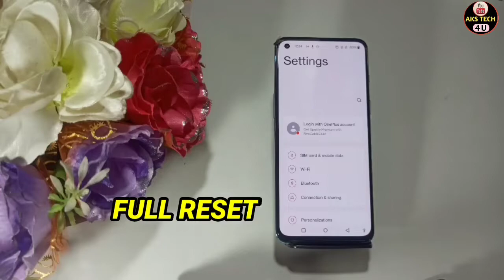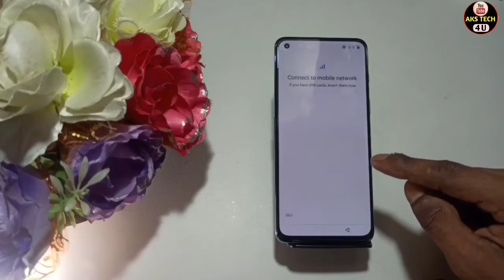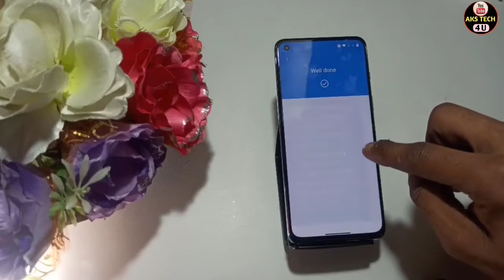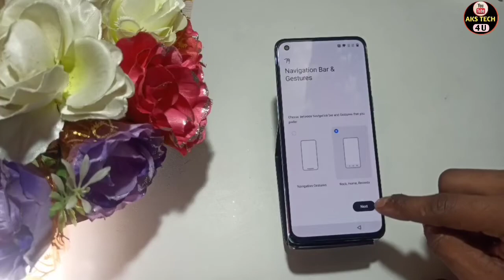How To Hard Reset OnePlus Nord Ce 2 Lite | OnePlus Nord Ce 2 Lite को Full Reset कैसे करें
Hello Friends

Akstech4u ,OnePlus Nord Ce 2 Lite full reset,how to full reset OnePlus Nord Ce 2 Lite ,OnePlus Nord Ce 2 Lite Format kaise kare,OnePlus Nord Ce 2 Lite full reset kaise kare,
OnePlus Nord Ce 2 Lite fectory data reset, OnePlus Nord Ce 2 Lite full reset Kaise kare,full OnePlus Nord Ce 2 Lite,
fectory data reset OnePlus Nord Ce 2 Lite, OnePlus Nord Ce 2 Lite full reset in hindi,OnePlus Nord Ce 2 Lite full reset hindi,OnePlus Nord Ce 2 Lite first time setup,OnePlus Nord Ce 2 Lite full reset,
OnePlus Nord Ce 2 Lite hidden Features,
OnePlus Nord Ce 2 Lite full reset,OnePlus Nord Ce 2 Lite ko full reset kaise,OnePlus Nord Ce 2 Lite reset,full reset OnePlus Nord Ce 2 Lite,OnePlus Nord Ce 2 Lite full reset,